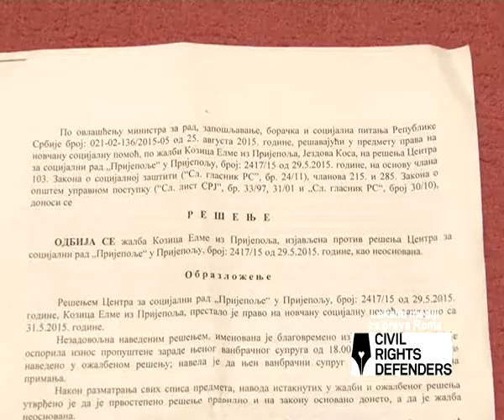Lokalni mediji za prava Roma - Local Press TV Forum - Problemi porodice Ilic